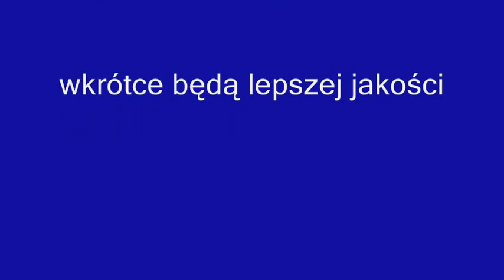Pociągi PKP IC i R w Żmigrodzie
Składanka kilku pociągów PKP Intercity i Regio w Żmigrodzie